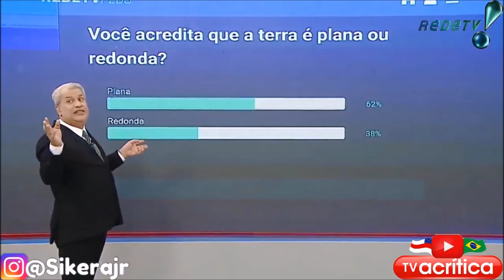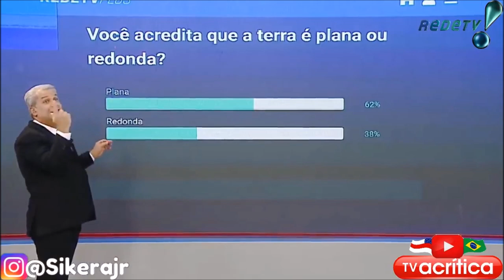2020 Flat Earth poll on Brazil national TV, guess who wins? ✅